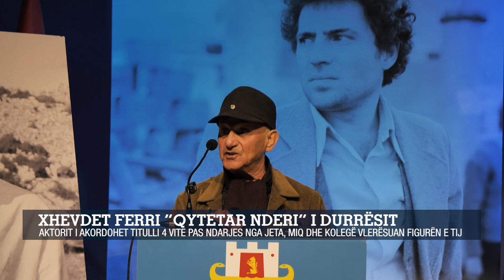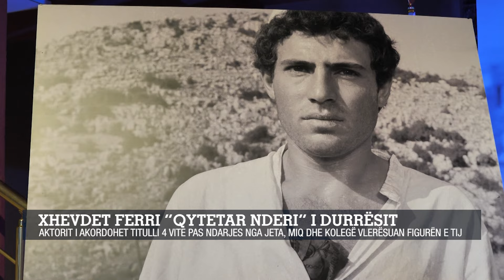Xhevdet ferri “qytetar nderi” i Durrësit/Aktorit i akordohet titulli 4 vite pas ndarjes nga jeta